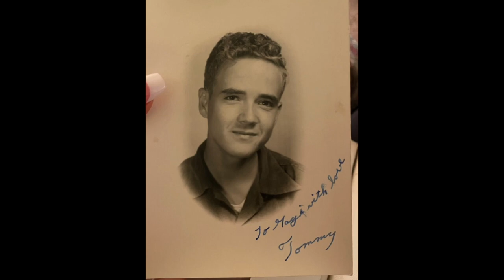Service for Charles Thomas (Tom) Gibbons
A funeral service was held for Charles Thomas (Tom) Gibbons on April 7, 2023.